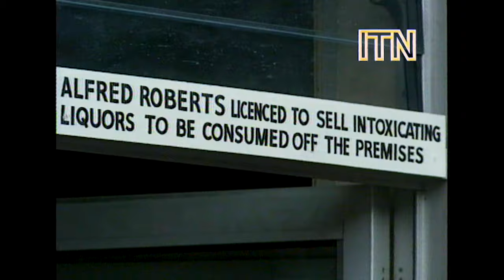Margaret Thatcher Visits Coronation Street (1990)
On 26 January 1990, Prime Minister Margaret Thatcher paid a visit to Coronation Street. Treading the hallowed cobbles of Weatherfield, Thatcher first met Alf and Audrey Roberts (played by Brian Mosely and Sue Nichols) and a young Sally Webster (Sally Whitaker) before enjoying a drink in the Rovers Return. On entry, Thatcher was greeted warmly by the Rovers' iconic barmaid Bet Gilroy (Julie Goodyear) and Rita Fairclough (Barbara Knox). Despite the happy occasion, a wary Thatcher declined something stronger as she was "on duty", opting instead for a bitter lemon. Jack Duckworth (William Tarmey) saw to it that the prime minister was charged full price. On leaving the pub, Mrs Thatcher bumped into Corrie legend Ken Barlow (William Roache), whose personal issues were a central storyline in the series at the time.